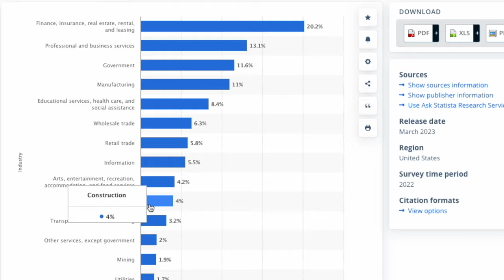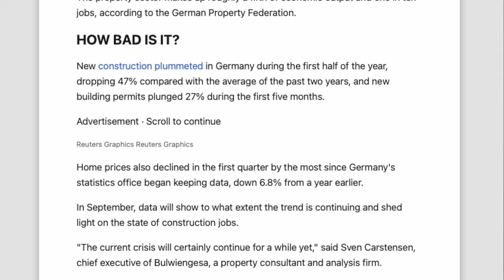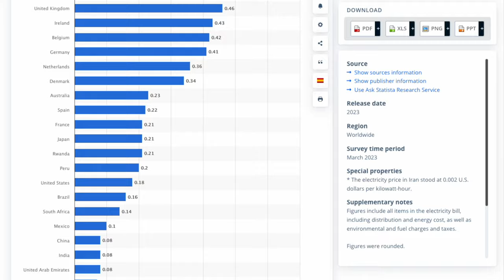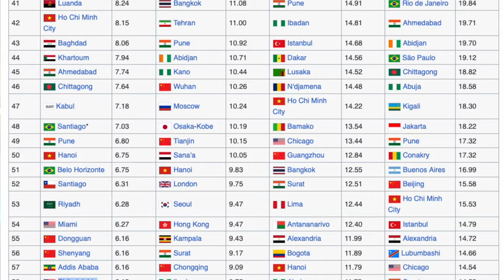🇺🇸 Investieren in USA immobilien - 5 Gründe (92)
Meine Top 5 Gründe - Investieren in 🇺🇸 USA Immobilien: In diesem Video beantworte ich Dir die Fragen: "Warum investiere ich selbst in Immobilien in den USA?" Ich bin selbst Immobilien-Investor hier in Amerika und in diesem Video nenne Ich dir meine Top 5 Gründe, warum ich selbst hier Häuser kaufe und in Immobilien investiere.Ich belege dir alle Top 5 Gründe mit Fakten, Fakten & Fakten.

📒  Themenüberblick:
00:00 Intro
00:36 Überblick
00:51 Die USA lieben Immobilien.
01:31 Gewinne & Renditen.
02:52 Energiepolitik.
03:19 Die USA sind digital.
05:36 Die USA wächst.